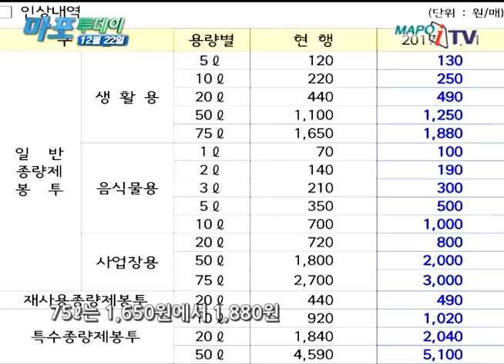마포 마포iTV 12월 22일 뉴스 2017년 쓰레기 종량제 봉투 가격 인상